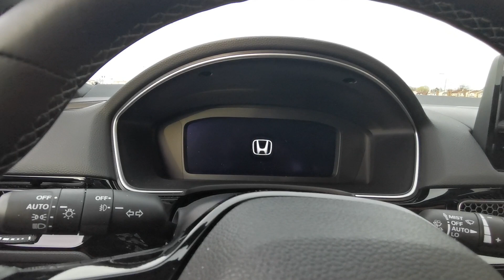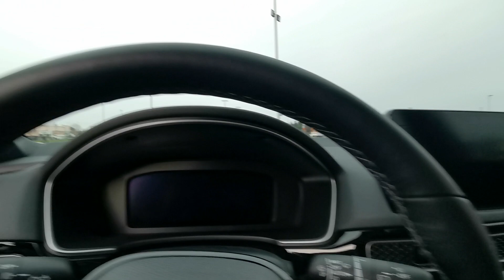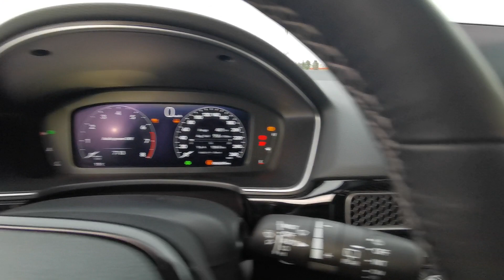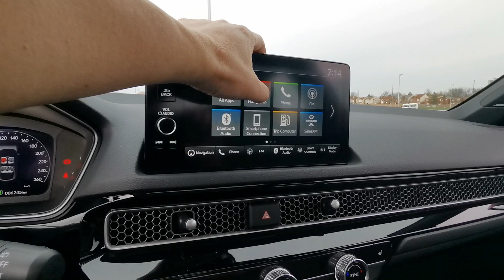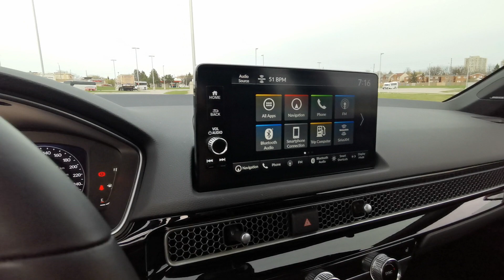2022 Honda Civic Hatchback